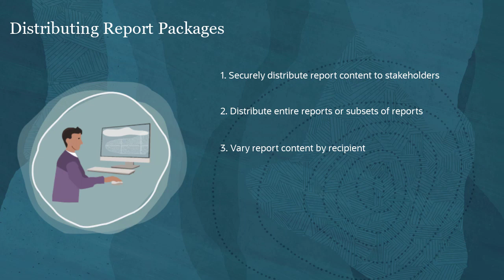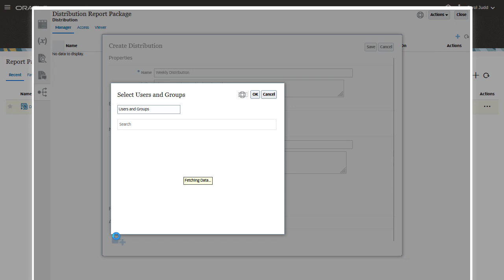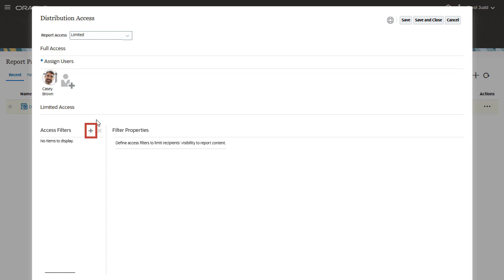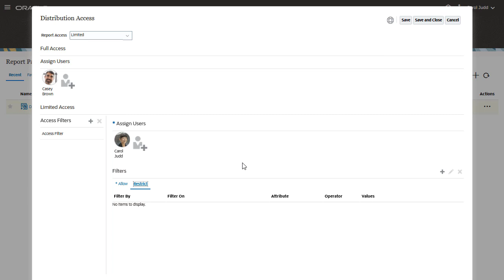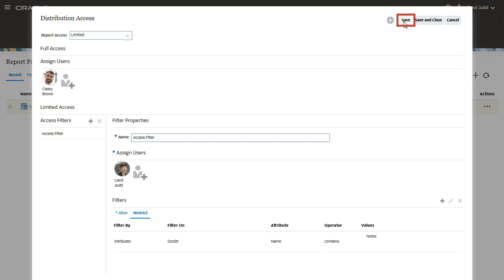Distributing Report Packages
Report package distribution provides the ability to securely distribute report content to stakeholders via multiple distribution cycles; distribute entire reports or subsets of reports; vary report content by recipient; view reports online or download locally via native or PDF files; distribute reports at any time during the report development cycle. In this tutorial, you learn how to distribute report packages in Narrative Reporting.

Timing:
0:04: Introduction
0:32 Distributing Report Packages